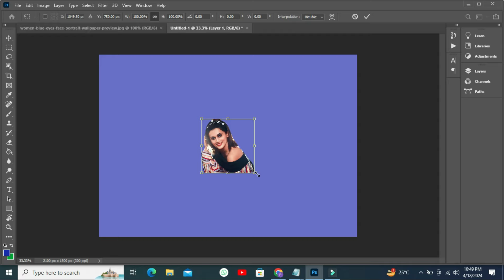How to Make the Most of Your Green Beckground Experience || 32new3